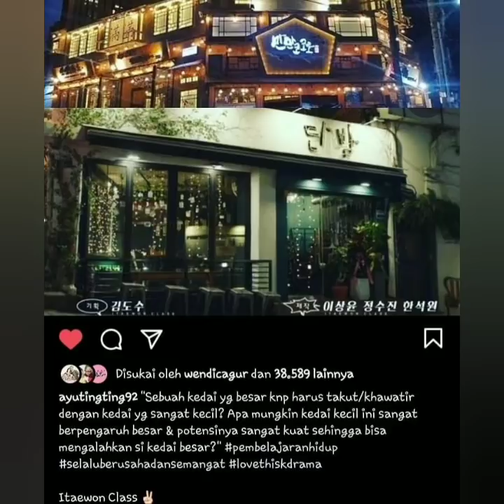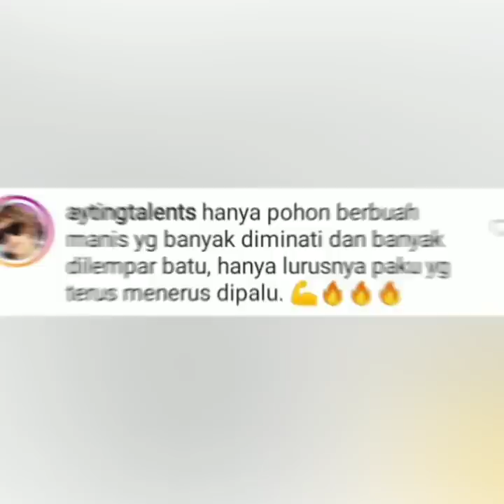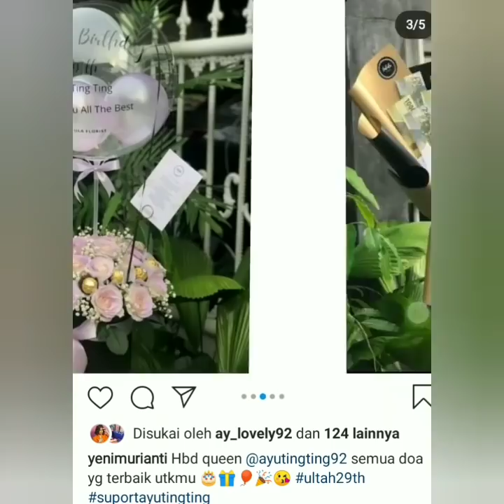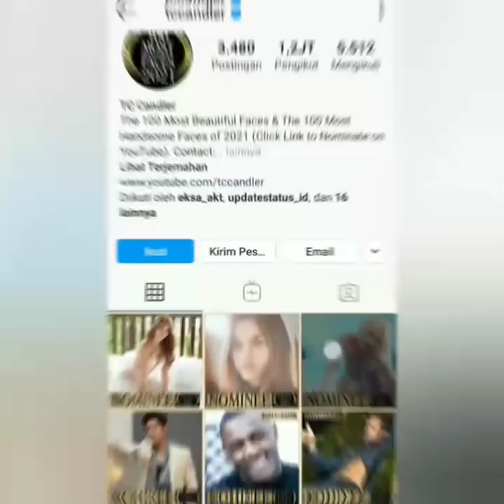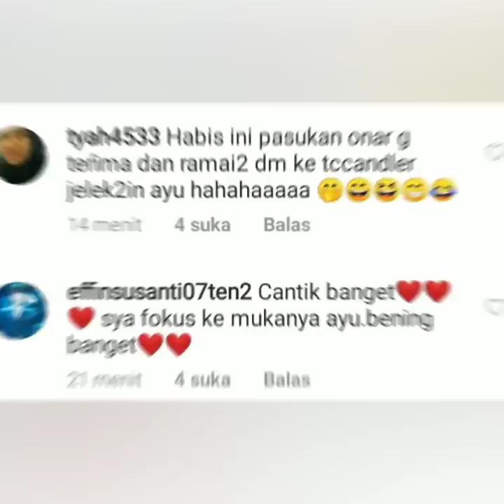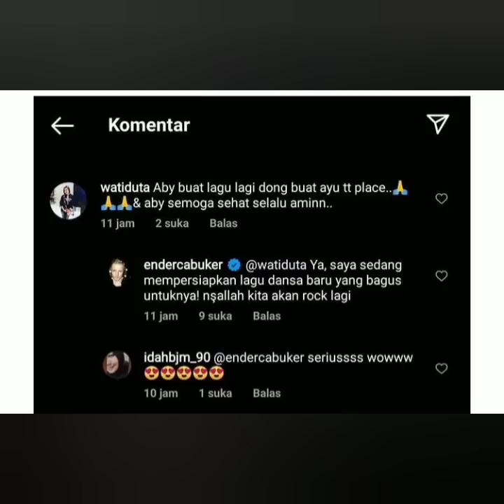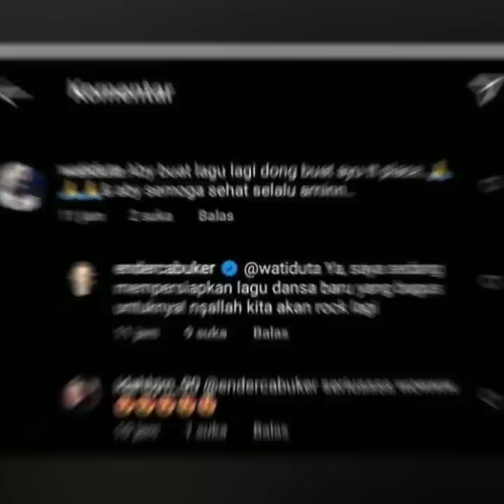4 Info Spektakuler dari Tccandler, Endercabuker & Live IG Ayu Robby Bikin Baper lihat ini..!!